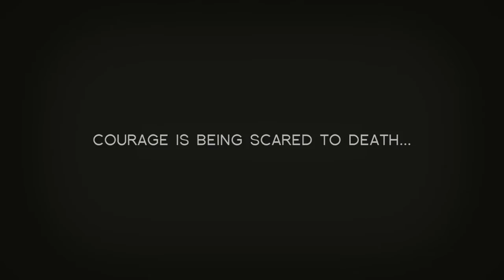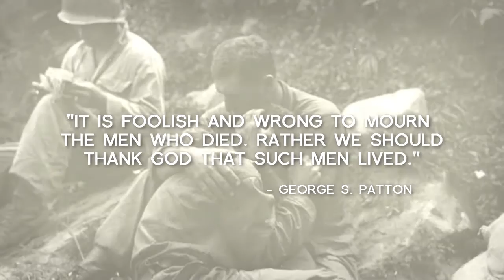OCC: Memorial Day communion meditation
Joe M. giving a Memorial Day communion meditation at The Oasis Christian Church.